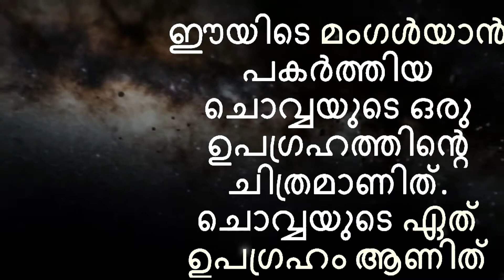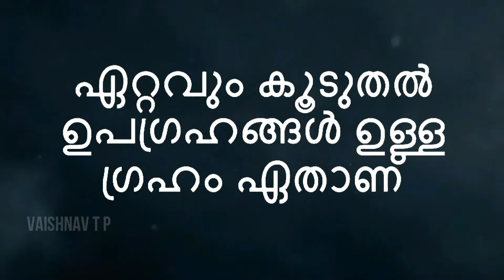ചാന്ദ്രദിന ക്വിസ് |Chandra dina quiz in Malayalam|lunar moon day quiz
From October 2018 through December 2022, NASA will mark the 50th anniversary of the Apollo Program that landed a dozen Americans on the moon between July 1969 and December 1972. NASA unveiled an official logo for use in observing these milestone anniversaries Friday at the Kennedy Center for the Performing Arts in Washington.

The unveiling was part of “NSO Pops: Space, the Next Frontier,” a National Symphony Orchestra celebration of NASA’s 60 years of accomplishment.

The Apollo 50th anniversary logo is available for download from the NASA Images and Video Library.

The arc through the word “Apollo” represents Earth’s limb, or horizon, as seen from a spacecraft. It serves as a reminder of how the first views of Earth from the Moon – one of NASA’s crowning achievements -- forever transformed the way we see ourselves as human beings. It also affirms NASA’s intention to continue pushing the boundaries of knowledge and delivering on the promise of American ingenuity and leadership in space.

The original Apollo emblem, adopted by the program in 1965, used drawings of the Moon and Earth linked by a double trajectory to portray President John F. Kennedy’s goal of “putting a man on the moon and returning him safely to the earth” by the end of the 1960s. “one small step for a man, one giant leap for mankind.” Today, NASA is working to return astronauts to the Moon to test technologies and techniques for the next giant leaps – challenging missions to Mars and other destinations in deep space.
2018 ഒക്ടോബർ മുതൽ ഡിസംബർ 2022 വരെ നാസ, അപ്പോളോ പരിപാടിയുടെ അമ്പതാം വാർഷികത്തോടനുബന്ധിച്ച് ജൂലൈ 1969 നും 1972 ഡിസംബറിനുമിടയ്ക്കാണ് ഡസനോളം അമേരിക്കൻ പൗരൻമാർക്ക് അർഹമായത്. കെന്നഡി സെന്ററിൽ വാഷിങ്ടണിലെ പ്രകടനകല.

നാസ ഇമേജസ്, വീഡിയോ ലൈബ്രറി എന്നിവയിൽ നിന്ന് ഡൌൺലോഡ് ചെയ്യാൻ അപ്പോളോ 50-ആം വാർഷികം ലോഗോ ലഭ്യമാണ്.

നാസയുടെ ഗ്രാഫിക് ആർട്ടിസ്റ്റായ മാത്യു സ്കെയിൻസ് സൃഷ്ടിക്കുന്ന ലോഗോ, യഥാർത്ഥ പ്രോഗ്രാമിന്റെ ചിഹ്നത്തിൽ നിന്നും കടമെടുത്ത ഏതാനും മൂലകങ്ങളോടെയാണ് മുൻകാലങ്ങളെ അറിയിച്ചിരിക്കുന്നത്, അടുത്ത അര നൂറ്റാണ്ട് ആഴത്തിലുള്ള പര്യവേക്ഷണത്തിനായി നാസയുടെ കാഴ്ചപ്പാടുകളുടെ ഒരു ഗ്രാഫിക് ചിത്രീകരണത്തോടെ, .

ഒരു ബഹിരാകാശവാഹനത്തിൽ നിന്ന് കാണുന്ന "അപ്പോളോ" എന്ന വാക്കിൻറെ ആൽഗ്, ഭൂമിയുടെ അംശം, അല്ലെങ്കിൽ ചക്രവാളത്തെ പ്രതിനിധാനം ചെയ്യുന്നു. നാസയുടെ കിരീടത്തിലെ നേട്ടങ്ങളിൽ ഒന്ന് ചന്ദ്രനിൽ നിന്ന് ഭൂമിയിലെ ആദ്യത്തെ കാഴ്ചപ്പാടിൽ നിന്ന് എങ്ങനെ നാം മനുഷ്യരെന്ന പോലെ നിലനില്ക്കുന്നു എന്നതിന്റെ ഒരു ഓർമ്മപ്പെടുത്തലാണ്.

1965 ലെ പരിപാടിയിൽ സ്വീകരിച്ച ഒറിജിനൽ അപ്പോളോ എംബ്ലോയം "ചന്ദ്രനിൽ മനുഷ്യനെ ഭൂമിയിലേക്ക് ഭൂമിയിലേക്ക് തിരികെ കൊണ്ടുവന്ന്, ഭൂമിയിലേക്ക് സുരക്ഷിതമായി മടക്കി" എന്ന ലക്ഷ്യം അവതരിപ്പിക്കാൻ പ്രസിഡന്റ് ജോൺ എഫ്. 1960 കളുടെ അവസാനം. സമാനമായ രീതിയിൽ, അപ്പോളൊ അമ്പതാം വാർഷികം ലോഗോ ഒരു സമകാലീന ലക്ഷ്യം വിവരിക്കുന്നുണ്ട്, ചന്ദ്രനും ചൊവ്വയും യഥാക്രമം ആദ്യത്തെ, രണ്ടാമത്തെ "ഒ" കളും, "അപ്പോളോ" എന്ന വാക്കിനും കീഴിലുള്ള "ഗ്യാലൻഡ് ലീപ്" എന്ന പദം 1969 ജൂലൈ 20 ന് ഈഗിൾ ലാൻഡറിൽ നിന്നാണ് ചന്ദ്രന്റെ ഉപരിതലത്തിലേക്ക് പ്രവേശിച്ച ആംസ്ട്രോങ്, "ഒരു മനുഷ്യന്റെ ഒരു ചെറിയ പടിയാണ്, മനുഷ്യർക്ക് ഒരു വൻ കുതിച്ചുചാട്ടം" rived from the ideas of NASA employees and contractor personnel. It featured the constellation Orion overlaid on a capital letter “A.” The constellation was positioned so that its three central stars formed the bar in the initial for “Apollo.” In the 50th anniversary logo, elements of the same star field recall the collective effort of some 400,000 people who worked on the Apollo Program – an 11-year series of 33 spaceflights including six that reached the lunar surface. The three central stars are repositioned diagonally beside “50” to emphasize the many sacrifices made in pursuit of the lunar goal -- especially the lives of Apollo 1 astronauts Virgil “Gus” Grissom, Ed White and Roger Chaffee who perished in a capsule fire during a test on the launch pad in January 1967.

For more information about NASA’s plan for the future, visit: